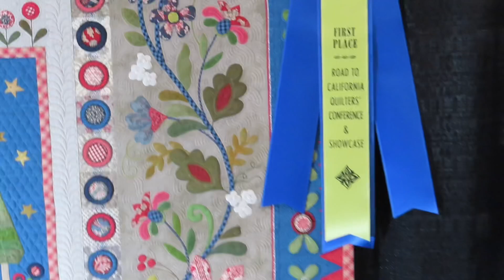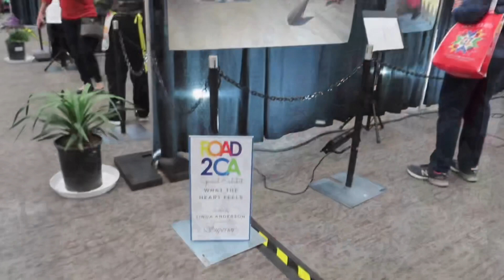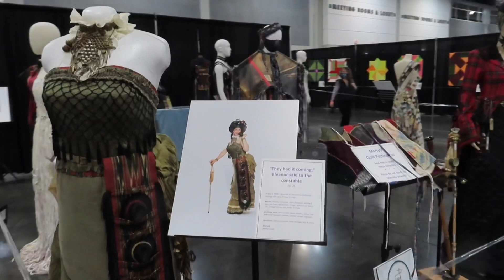Road to California Quilt Show 2022-Part 2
A second day @Road2Ca provided an opportunity to delve deeper into the textile art, as well as a chance to tour the vendors.

A big thanks to Shelly @threadsandewe for chatting with me and for stocking an amazing selection of fabrics and fibers.  Your kindness shines.

Threadsandewe.com